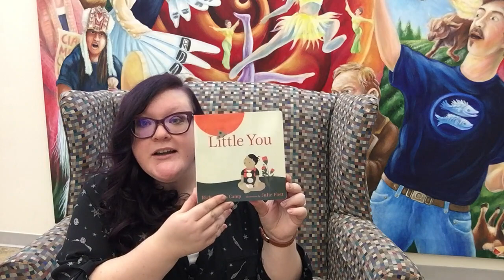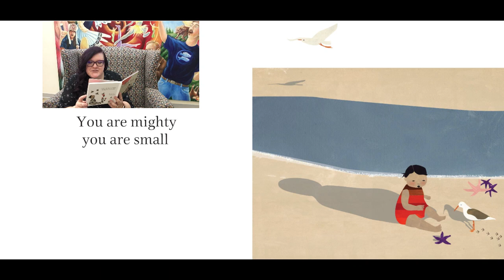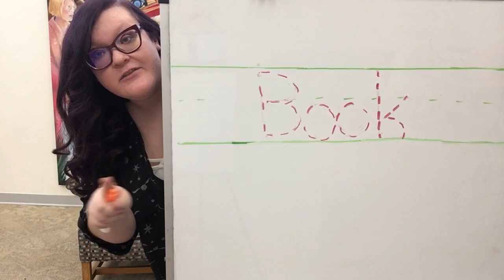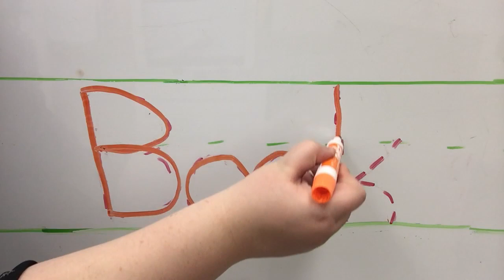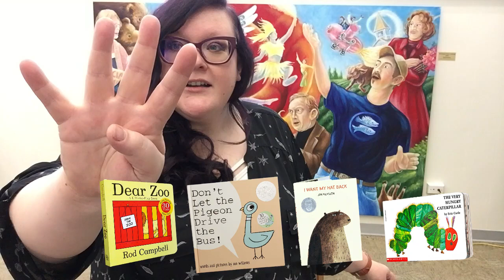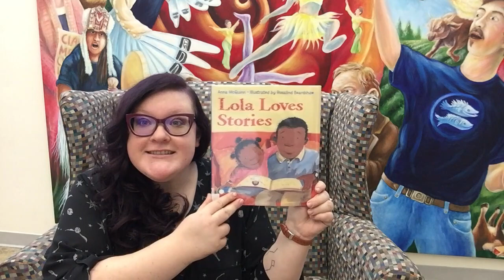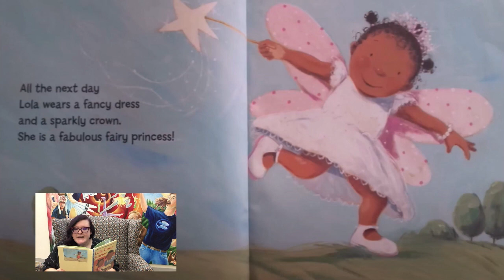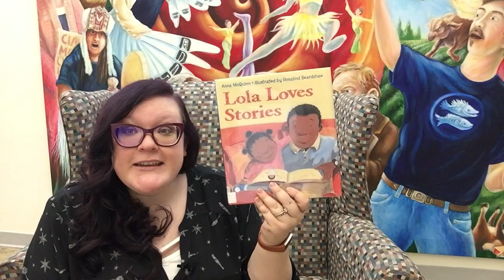Virtual Storytime Books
Hello there! Come read, write, talk, play and sing with us at the Chippewa River District Library  in our Books themed Storytime!